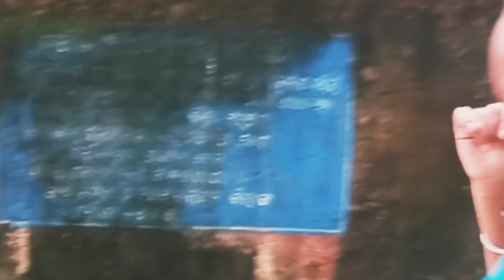ସାହିଲ ର ଚିତ୍ର/ Purnima sambalpuri vlogs